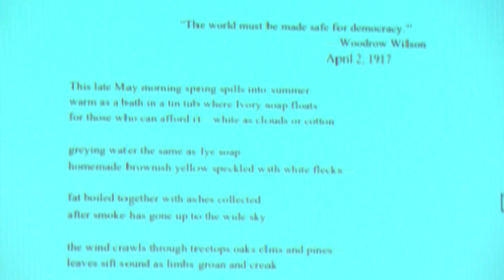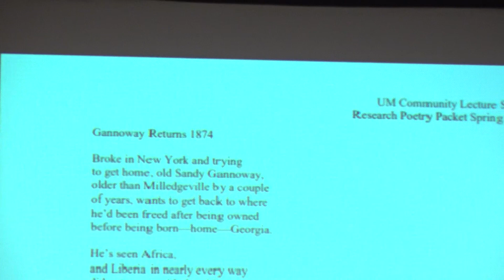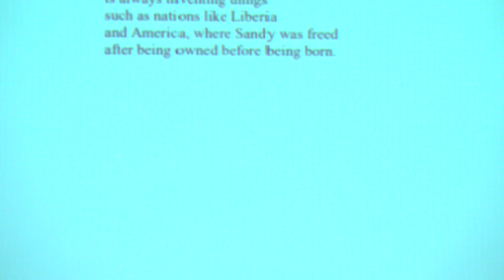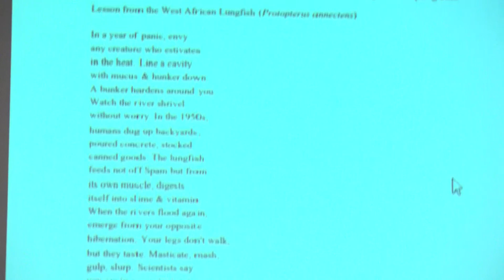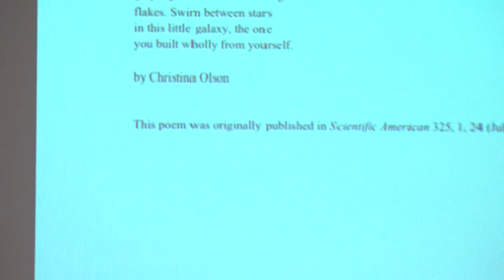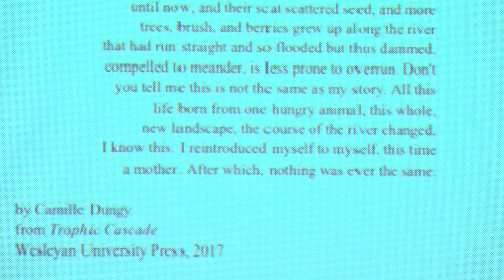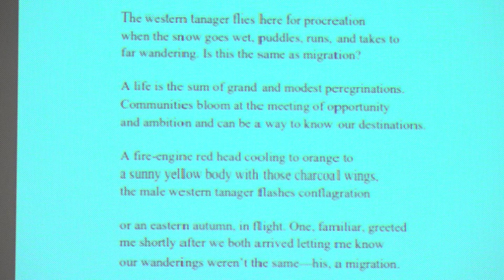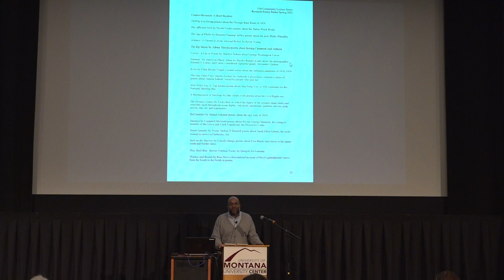UM Alumni Association Community Lecture Series 2023 - Sean Hill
"The World is Yours: Research and Creative Writers" by Sean Hill, Asst. Professor Creative Writing at the University of Montana. The purpose of the lecture series is to spotlight the outstanding faculty of the University of Montana and the work they do in advancing research and learning (2023).